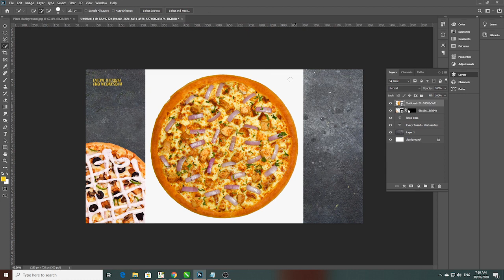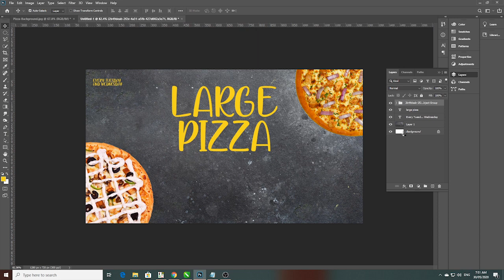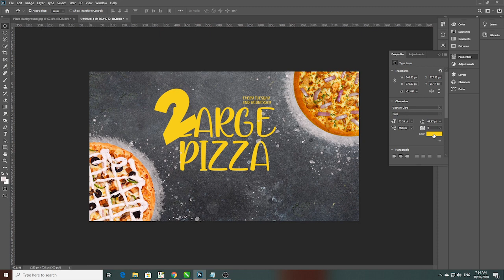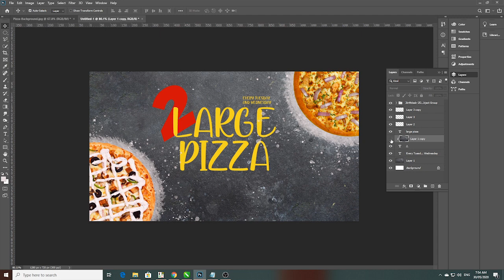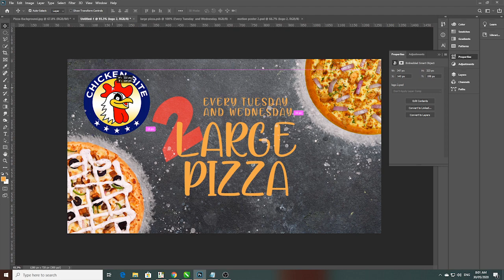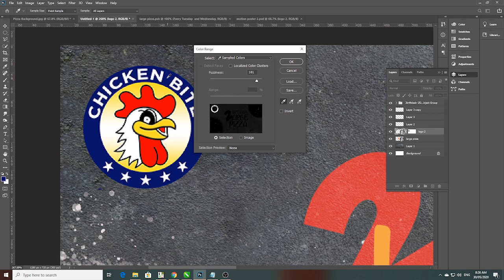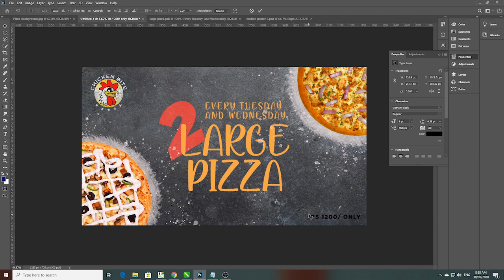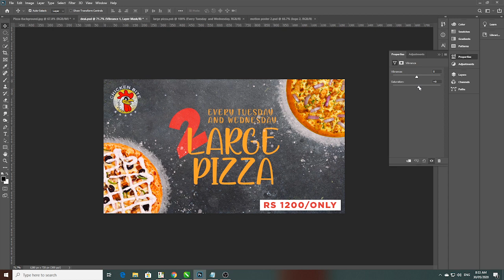How to Design Pizza Restaurant Flyer / Poster in Photoshop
Hello, welcome to our new flyer design Photoshop tutorial "Pizza Restaurant Flyer Design" . in this tutorial you'll be learning how to design a Pizza restaurant promotion flyer from scratch in easy to follow steps. thanks for watching and don't forget to subscribe.